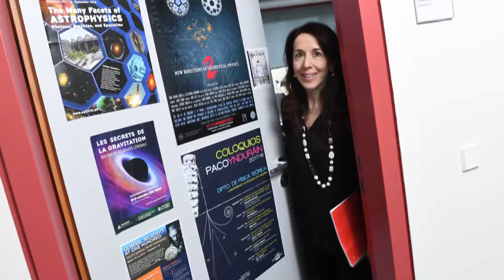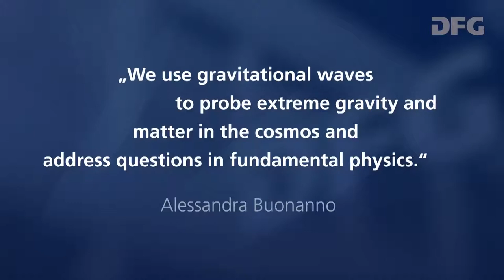Verleihung des Leibniz-Preises 2018 an Prof. Dr. Alessandra Buonanno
Mitschnitt der Verleihung des Gottfried Wilhelm-Leibniz-Preises an Prof. Dr. Alessandra Buonanno am 19. März 2018 in Berlin.